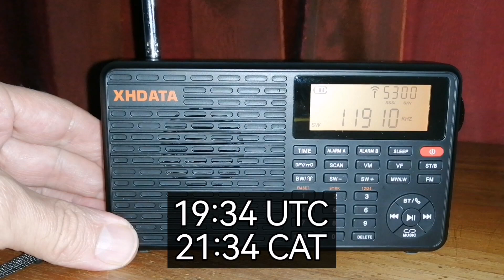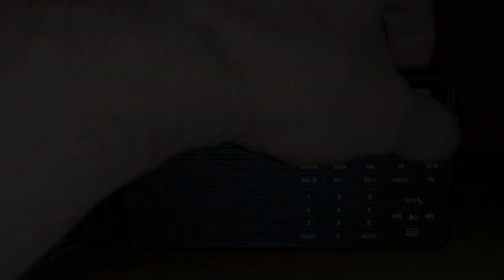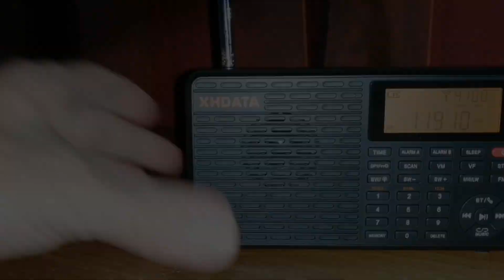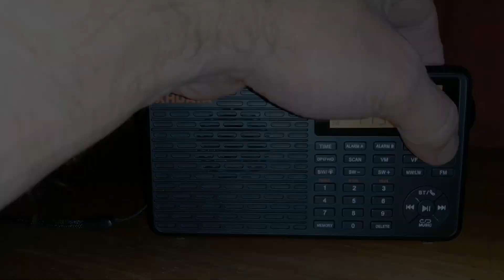Comparing XHDATA D-109 and D-219 on Voice of Korea 11910 kHz in South Africa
Comparing the two new XHDATA radios on Voice of Korea from Kujang in North Korea. Of course the D-109 is a more expensive radio with many more features, but the very inexpensive little D-219 does quite well and also picks up this distant shortwave signal. Received in South Africa at QTH location KG33XV.

00:00 Introduction
00:45 First up: the D-109
01:40 The D-219